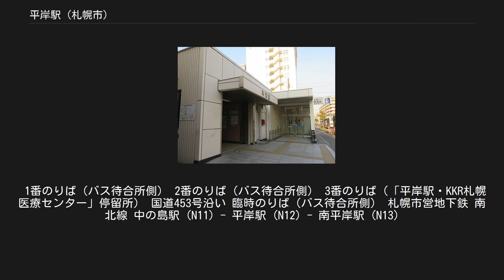平岸駅 (札幌市)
1.平岸駅、2.すすきの駅、3.札幌駅 平岸駅（ひらぎしえき）は、北海道札幌市豊平区平岸2条7丁目にある札幌市交通局（札幌市営地下鉄）南北線の駅。
 白石中の島通の真下に位置し、東側に国道453号（平岸通）との交差点がある。
 平岸という地名は、アイヌ語の「ピラ・ケシ・イ（崖の・尻の・ところ）」が由来となっている。
 駅スタンプは平岸駅のイニシャルHの中に環状通のリンゴ並木が描かれたデザインになっている。
 2面2線の相対式ホームである。
南北線の駅では珍しく東西方向にホームが伸びており、東向きが真駒内方面、西向きが麻生方面である。
ホームに改札が直結するタイプの駅であるためコンコースはなく、改札内ホーム中央に階段の連絡通路がある。
このため、車椅子の利用者は地上部分で行き先に沿ったエレベーターに乗る必要がある。
 真駒内方に片渡りポイントがあるが通常営業では使われておらず、人身事故等があった際の折り返し用として使用される。
 エレベーターは麻生方面ホーム行が旧・3番出入口（平岸通交差点）に設置され、3番出入口はパークマンション側の出入口に変更された。
真駒内方面ホーム行のエレベーターは1番出入口に設置されている。
 のりば 札幌市交通局によると、2017年度の1日平均乗車人員は8,460人であった。
 駅周辺は昔一面のリンゴ畑だったが、現在はマンションや商業施設が林立し、豊平区の中心地として発展している。
市の中心部からは外れるが、平岸通と平岸中の島通が交差するため、交通量は多い。
 出入口は白石中の島通沿いに3か所あり、うち1か所は国道453号（平岸通）との交差点にある。
 1番出入口（平岸2条7丁目） 2番出入口（平岸2条8丁目） 3番出入口（平岸3条8丁目） 2番出入口にバス待合所が併設されているが、バスターミナルやバス発着場の設備はない。
2018年（平成30年）12月現在平日1日あたりのバス発着本数は209便。
 2019年（平成31年）4月1日現在。
路線詳細は北海道中央バスは営業所記事、じょうてつは事業者記事を参照。
 1番のりば（バス待合所側） 2番のりば（バス待合所側） 3番のりば（「平岸駅・KKR札幌医療センター」停留所） 国道453号沿い 臨時のりば（バス待合所側） 札幌市営地下鉄 南北線 中の島駅 (N11) - 平岸駅 (N12) - 南平岸駅 (N13)